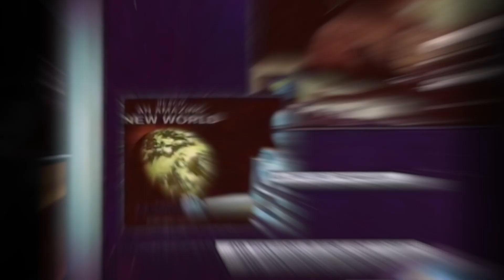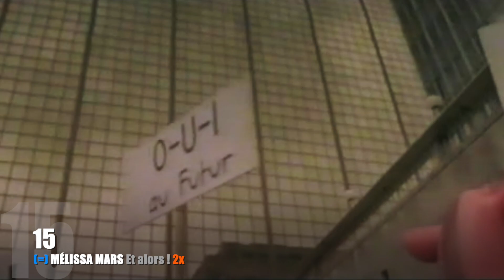Supertop - 4 octobre 2003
Meilleure entrée : STAR ACADEMY 3 La bamba (#16)

Meilleure progression : STING Send your love (+7)

Gadin de la semaine : ONE-T + COOL-T The magic key (-9)

Album : BÉRÉNICE Imperfect girl (1x) [qui signe ses 2ème et 3ème TOP#5]

Concert : BÉRÉNICE au Nouveau Casino de Paris (avec CALOGERO en invité surprise).